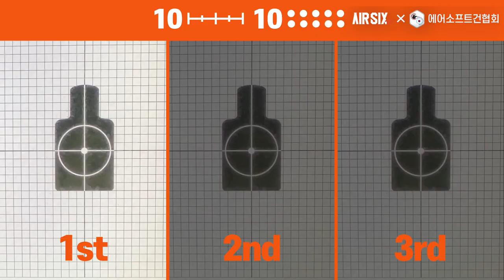전동블백 매운맛 좀 볼래?? GBLS DAS M4 EBB I AIRSIX TV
이번 영상은 GBLS의 DAS(Dynamic Action System) M4 EBB입니다.

BEST TUNE 코너는 소유하고 계시는 에어소프트건의 튜닝 및 수리내역을 공유하고 튜닝방향과 향후 일어날수 있는 파손부분에 대해 해결방안을 제시하는 코너입니다.

▼타임스탬프▼
00:00 INTRO
00:14 GBLS DAS M4 소개
01:58 튜닝내역
03:34 작동설명
03:55 분해설명
06:15 성능확인
06:35 슈팅
07:50 문제점
10:21 맺음말